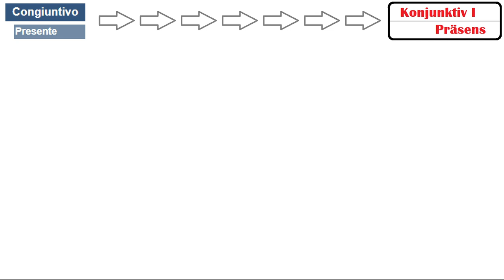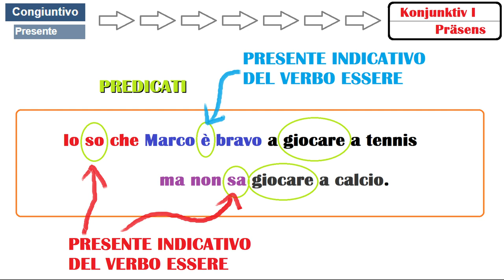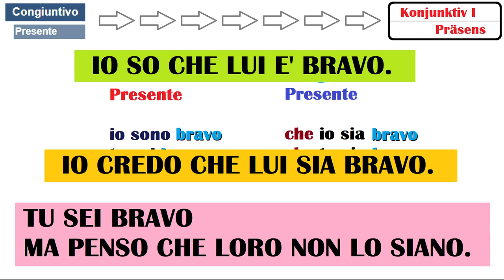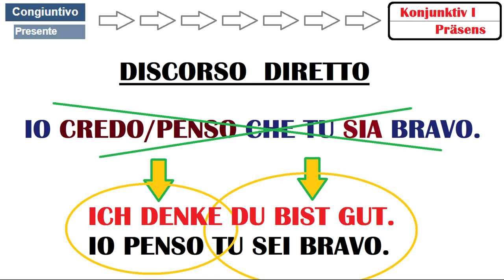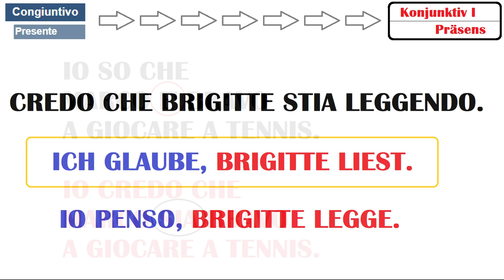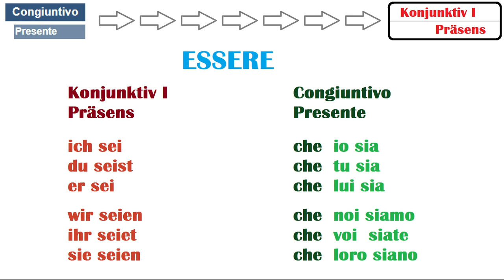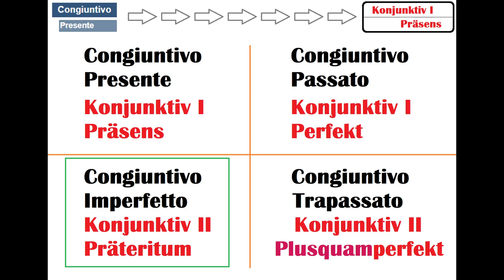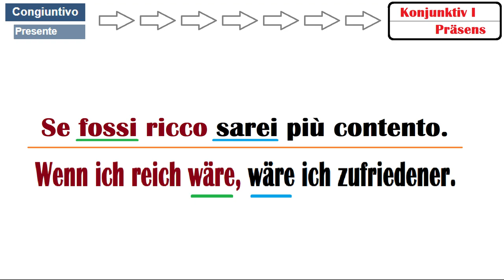tedescofacile​ TEDESCO FACILE #240​ --- Il Congiuntivo presente -- Präsens ( Konjunktiv I )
Il Congiuntivo presente -- Präsens ( Konjunktiv I )